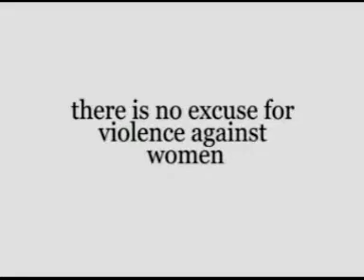No Excuse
An old PSA by splitENDS for the freedom project on Domestic Violence. Broadcast on Local Cable